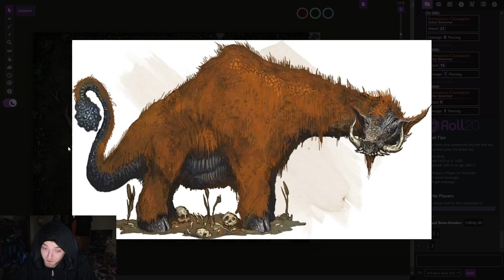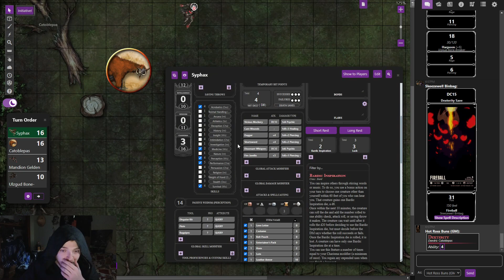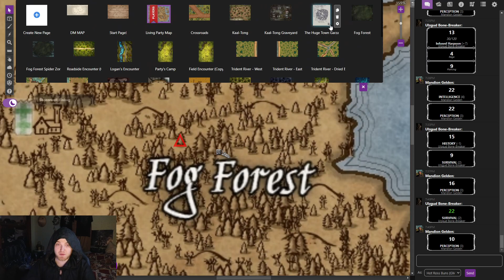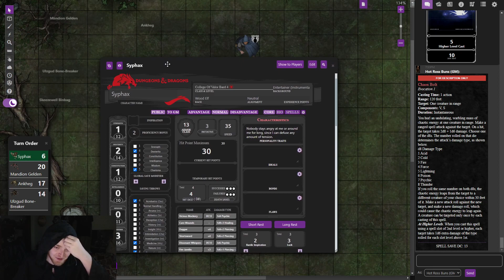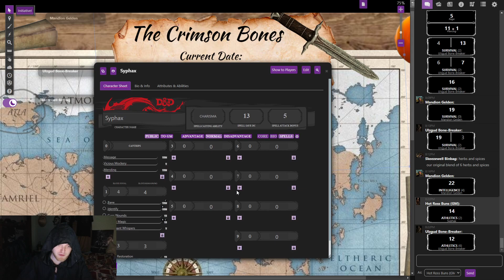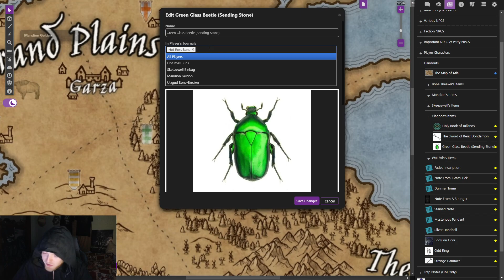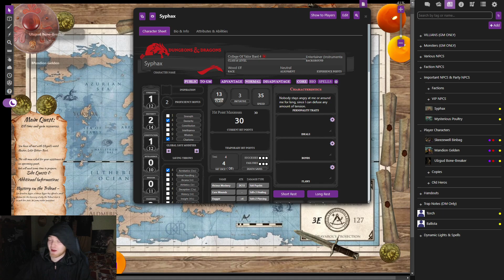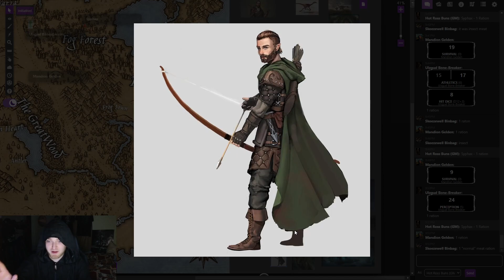Champions of Nirn! - EP 30 - The Stench.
Join the gifted Breton Artificer; Mandion Gelden,
The clever Breton Sorcerer; Skeezewell Binbag,
& The rage-filled Half-Orc Barbarian Ulzgud Bone-Breaker,
on a D&D 5E Homebrew Adventure!

What will they find, Goblins? Treasure? Glory? ...Chickens? Find out on this exciting episode!

Starring:

Null - As Mandion Gelden
Rossy Chi - As Skeezewell Binbag
Big B - As Ulzgud Bone-Breaker

Hot Ross Buns - The Dungeon Master